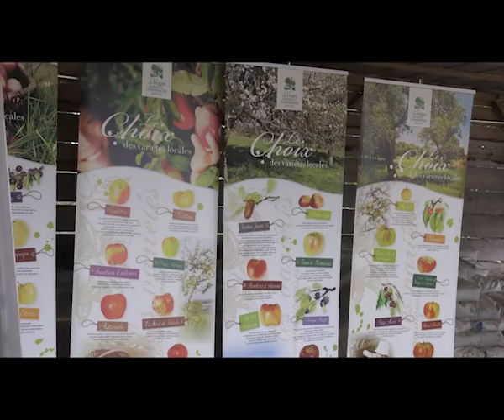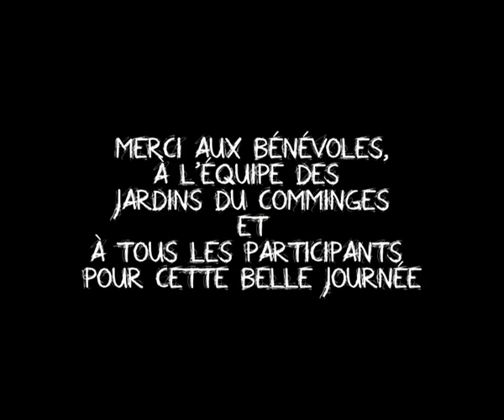Fête des Jardins du Comminges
Le 20 septembre 2014 les Jardins de Comminges ouvraient leurs portes pour une journée festive.